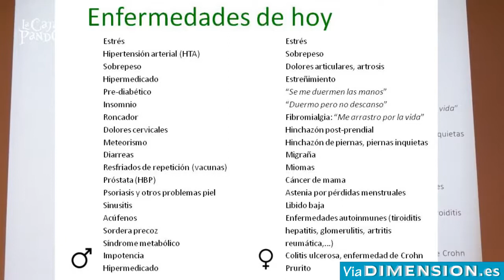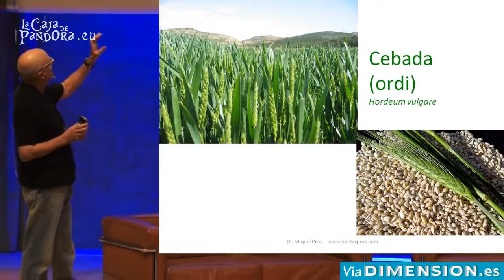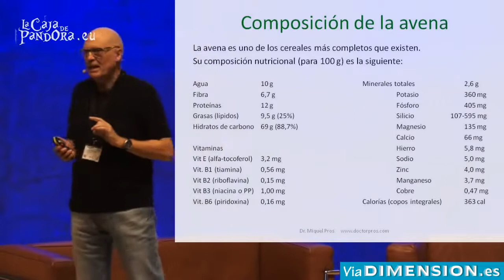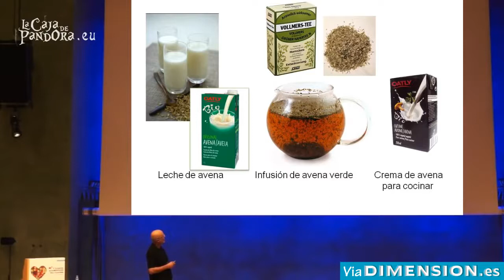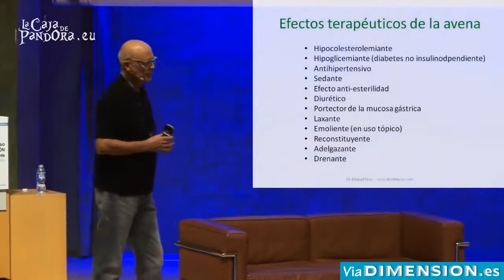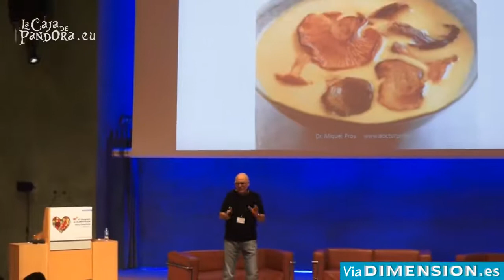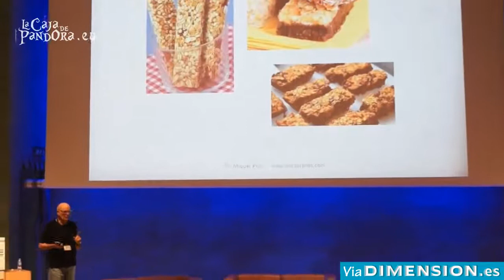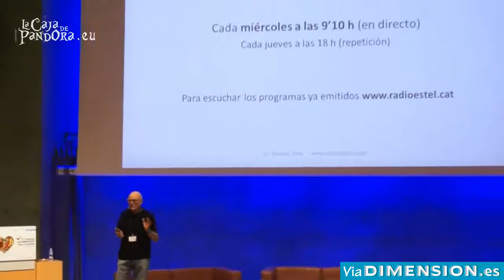Cómo cura la Avena, el alimento prodigioso - Conferencia de Dr Miquel Pros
LA CAJA DE PANDORA
Clase magistral de las virtudes de la Avena como alimento y medicamento a cargo del Dr. Miquel Pros. Comienza con un repaso de las propiedades de los diferentes cereales para finalmente focalizarse en el cereal preferido del Dr. Pros, La Avena.

La Avena como explica en esta conferencia además de ser el cereal mas completo que existe es un alimento prodigioso que regula el metabolismo, es una fuente de energía muy potente, mejora la flora intestinal, ayuda a regular el sobrepeso,mejora el tejido conectivo, beneficia las articulaciones, el sistema nervioso y la electroquímica del organismo.

Después de ver la conferencia uno se pregunta porqué la avena brilla por su ausencia en la dieta habitual de la mayoría de personas cuando - como se evidencia en esta conferencia - tiene tantas propiedades nutricionales y es tan beneficiosa para nuestra salud.

Quizás uno de los motivos es que la Avena no es un alimento atractivo de comer por su textura y sabor, pero el Dr. Pros a mitad de conferencia cambia metafóricamente  su bata de médico por el delantal de un cocinero y nos regala 7 apetitosas recetas para preparar la avena que "receta" a sus pacientes para introducir la Avena en su dieta.

Dr. Miquel Pros

El doctor Pros es un médico naturista vocacional, entusiasta de su trabajo: "La medicina naturista es hermana mayor de la medicina", afirma. De su experiencia de 35 años como médico naturista y de sus miles de pacientes extrae su pasión por las virtudes salutíferas de la avena, recogidas en su libro Cómo cura la avena (Integral), que incluye un inventario de dietas y sabrosas recetas con avena. Sirva de aval el buen aspecto y vitalidad del doctor. Promueve también un balneario respiratorio de agua de mar para afecciones respiratorias y de oído, sobre todo para niños (en Sant Cugat). El doctor Pros (DoctorPros.com) ejerce también como divulgador en un espacio de Ràdio Estel.

El fin de semana del 8 y 9 de octubre de 2014 se celebró en Barcelona el IV Congreso de Alimentación Viva y Consciente, en el auditorio AXA.
Después de 4 años de éxito, este gran encuentro viene con fuerza para darte el conocimiento que te hará libre.
Apostamos por la alimentación VIVA, llena de vida porque nos la ofrece la madre tierra con todo su amor.
Sabemos los excesos de químicos, pesticidas, y tóxicos que nos han envenenado HASTA AHORA.
Ya somos conscientes, y ahora queremos compartir contigo la fuerza de los alimentos vivos para estar siempre sanos.
Queremos ofrecerte el conocimiento del alimento que te dará fuerza de vida, y energía.
Con la alimentación viva se experimentan muchas mejoras en su cuerpo físico, mental y espiritual. Esto significa mucha más Energía (fuerza vital), mejor salud, más alegría, pérdida de peso, desintoxicación, paz interior, claridad mental, alegría de vivir, un sistema inmunológico que resiste mejor a las enfermedades, etc.